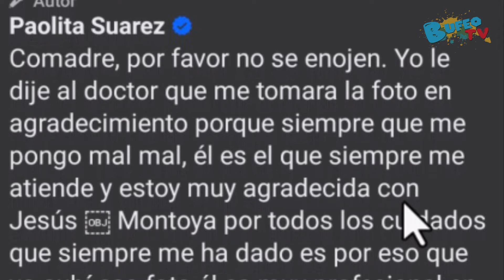Tunden a doctor por tomarse una selfie con Paolita Suárez, mientras estaba convaleciente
Paola Suárez, de ‘las Perdidas’, se encontraba hospitalizada en León, Guanajuato, luego de que presuntamente José de Jesús, su entonces novio y prometido, le propinara una golpiza.

Fue su amiga, la ganadora del reality La casa de los famosos México, Wendy Guevara, quien aseguró que Paola tendría que ser sometida a una operación de nariz, pues su rostro había quedado desfigurado y con dos costillas rotas. Sin embargo, todo quedó en una mala experiencia, ya que la famosa ya fue dada de alta para continuar su recuperación en casa.